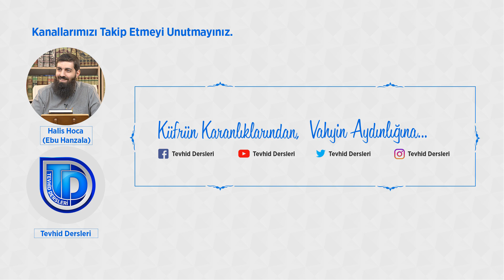Kehf Suresi Tefsiri 3 | Ashabı Kehf'in Uykusu | Halis Bayancuk Hoca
Kehf suresi tefsiri 16-20. ayetlerde Halis Hoca (Ebu Hanzala) Ashabı Kehf'in Uykusu ve Ashabı Kehf'in müşriklerden uzaklaşması konularını anlatılıyor.

Kehf suresi 16. ayette:
Ashabı Kehf’in Allah’a şirk koşan kavimlerini terk edip mağaraya sğınmaları üzerine Allah onlara rahmeti ile muamele etmiştir. Bu nedenle kişi bir ihtiyacı olduğunda ve bunu Allah’ın görmesini istediğinde sıdkını ispat etmeli ve müşriklerle olan tüm bağını kesmelidir

Peygamberimiz (as) şöyle buyurmuştur.
“Kim bir şeyi Allah rızası için terk ederse terk ettiği şeyin daha hayırlısı kendisine verilir.”

Şirki var eden müşriktir. Şirk müşriği var etmez. Bu nedenler muvahhdilerin Ashabı Kehf’in yaptığı gibi müşrikleri terk etmesi gereklidir. Bunu İbrahim’in (as) örnekliğinde ve Peygamberimiz Muhammed’in (sav) örnekliğinde görmekteyiz.

“..Biz, sizden ve Allah’ın dışında ibadet ettiklerinizden berîyiz/uzağız. Sizi tekfir ettik (üzerinde bulunduğunuz yolu ve sizi reddettik)...” (60/Mumtehine, 4)

Kehf suresi 16. ayette yer alan sizin Allah’ın dışında ibadet ettikleriniz sözünden anlaşılan şey her bir müşrik kavmin aynı zamanda Allah’a ibadet etmesidir. Bu nedenle İbrahim (as) düşman ve dost ayrımı yaparken müşriklerin de ibadet ettikleri Allah’ı ayrı tutmuştur:

“Şüphesiz ki onlar, benim düşmanımdır. Âlemlerin Rabbi (olan Allah) müstesna.” (26/Şuara, 77)

(Hatırlayın!) Hani İbrahim babasına ve kavmine: “Şüphesiz ki ben, sizin ibadet ettiklerinizden berîyim/uzağım.” demişti.  (43/Zuhruf, 26)

Kehf suresi tefsiri 3. derste okunan ayetler:

16. Mademki onları ve Allah’ın dışında ibadet ettiklerini terk edip ayrıldınız, (haydi) mağaraya sığının da Rabbiniz rahmetini yaysın ve işinizi kolaylaştırsın. (18/Kehf, 16)

17. Güneş’in, doğduğu zaman mağaralarının sağ tarafına yöneldiğini, battığı zaman da onları sol taraftan kestiğini görürsün. Onlar (mağaranın) genişçe bir alanındaydılar. Bu, Allah’ın (kudret ve azametine delalet eden) ayetlerindendir. Allah kimi hidayet ederse o doğru yolu bulmuştur. Kimi de saptırırsa sen ona yol gösterecek bir dost bulamazsın. (18/Kehf, 17)

18. Onları uyanık sanırsın, (fakat) onlar uykudadır. Onları sağ ve sol yanlarına çeviriyorduk. Köpekleri ise kapı önünde kollarını uzatmış yatıyordu. Onları görmüş olsan, kesinlikle geri dönüp kaçar ve (için) onların korkusuyla dolup taşardı. (18/Kehf, 18)

19. Yine böyle aralarında soruştursunlar diye onları dirilttik/uyandırdık. İçlerinden biri: “Ne kadar kaldınız (burada)?” demişti. Demişlerdi ki: “Bir gün ya da daha az.” Demişlerdi ki: “Rabbiniz ne kadar kaldığınızı en iyi bilendir. Şimdi bu parayla birinizi şehre gönderin. Baksın, en temiz yiyecek hangisiyse ondan size bir rızık getirsin. Çok dikkatli olsun, sizi ele vermesin.” (18/Kehf, 19)

20. “Çünkü sizi ele geçirecek olsalar, taşa tutar ya da dinlerine döndürürler. O zaman da ebediyen kurtuluşa eremezsiniz.” (18/Kehf, 20)

Önemli bölümler
00:00  Kehf suresi tefsiri 16. ayet – Kehf suresi 16. ayetin tefsiri
02:40  Müşriklerden uzaklaşmak, müşriklerle olan bağı terk etmek
07:56  Dininiz ile aranıza giren ve sizi fitneye düşüren ne varsa terk etmenin önemi
08:40  Süleyman’ın (as) atlarını kesmesi
13:16  Muvahhidler önce müşrikleri terk ederler
14:59  Şirki var eden müşriktir. Şirk müşriği var etmez
18:22  Hiçbir müşrik kavim yoktur ki hepsi Allah’a da ibadet eder
22:40  Kehf suresi tefsiri 17. ayet – Ashabı Kehf’in uykusu
25:42  Allah’ın hidayet etmesi veya saptırması
27:43  Kehf suresi tefsiri 18. ayet  -  Ashabı Kehf’in uykusu sırasında Allah’ın koruması
30:02  ‘Allah’ı koru ki Allah da seni korusun’
32:15  Ashabı Kehf’in köpeği – köpeklerle ile ilgili hadisler
34:37  Allah’ın yanında değersiz olanların değerli olan kullarla değer kazanması
40:17  Kehf suresi tefsiri 19. ayet  - Ashabı kehf mağarada ne kadar kalmıştır?
42:37  Ashabı kehf ne kadar uyudu?
44:02  Ashabı kehf’in ahlakı: Faydasız konuşmaktan kaçınmak
49:13  Helal ve temiz yiyeceğin önemi
50:15  İnsan ahlak ve karakterinin yediği yemeklere göre değişmesi
52:40  Müslümanın sırlarını gizlemek
53:54  Darul Erkam’ın (Erkam’ın evi) gizliliği
01:02:13  Enes’in (r.a) Peygamberin sırrını gizlemesi
01:04:12  Ebu Lubabe’nin Müslümanların sırrını ifşa etmesi ile ilgili inen ayetler
01:10:08  Kehf suresi tefsiri 20. ayet  - İslam’dan sonra küfre dönme korkusu
01:12:05  Geçmişten beri kafirlerin ya sev ya terk et siyaseti
01:15:40  Kafirlerin korkusu
01:17:02  “De ki: Hak geldi batıl yok oldu”